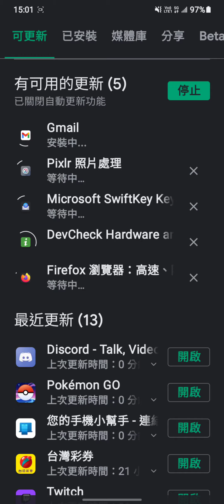中華電信5G 下載速度 05